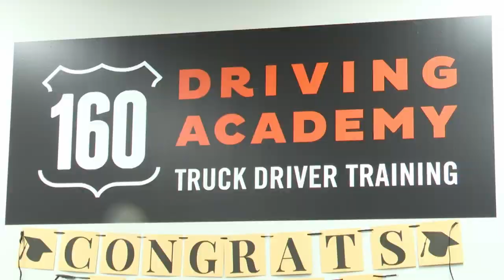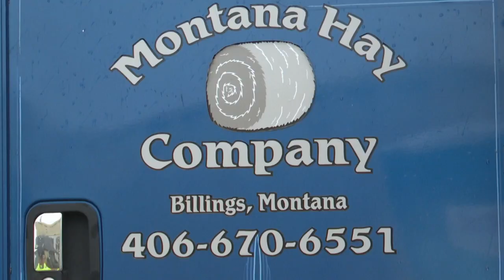Trucking industry impacted by shortage of truck drivers